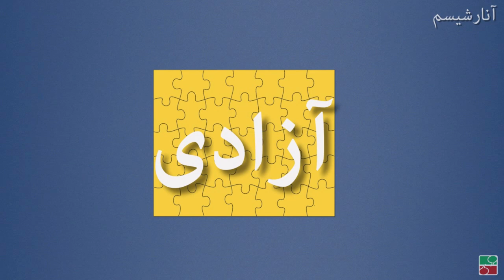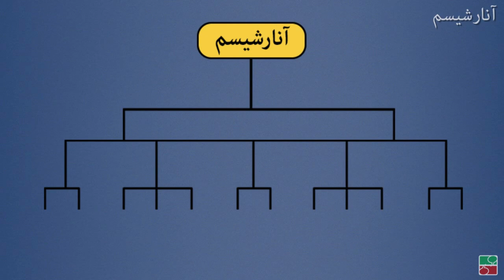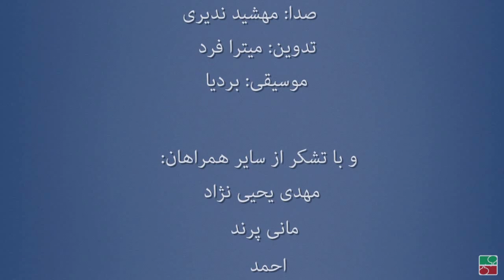آنارشیسم چیست؟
اصل اساسی و ارزش محوری در اندیشه آنارشیسم آزادی است. آنارشیست‌ها هر گونه اقتداری را محدود کننده آزادی می‌دانند و آن را رد می‌کنند بنابراین دولت به عنوان بالاترین مرجع اقتدار از نظر آنها دشمن اصلی آزادی است. شاید به همین علت باشد که آنارشیسم گاهی معادل هرج و مرج و بی نظمی متهم به کار گرفته شده است. در صورتی که آنارشیست‌ها معتقدند دولت‌ها به بهانه برقراری نظم می‌خواهند آزادی را محدود کنند و شعار آن‌ها این است که «آزادی دختر نظم نیست بلکه مادر نظم است.»
آن‌ها دولت‌های موجود را به عنوان تجسم زور و سلطه محکوم می‌کنند. حکومت مورد نظر آنارشیست‌ها کاملن داوطلبانه است و قدرت و امکان کاربرد زور و سلطه علیه شهروندان را ندارد. آن‌ها حکومت انتخابی و دموکراسی پارلمانی را رد زیرا اعتقاد دارد  در عالم سیاست کسی نمی‌تواند نماینده دیگری باشد و همه مردم باید مستقیما در تصمیم‌گیری‌ها مشارکت داشته باشند.